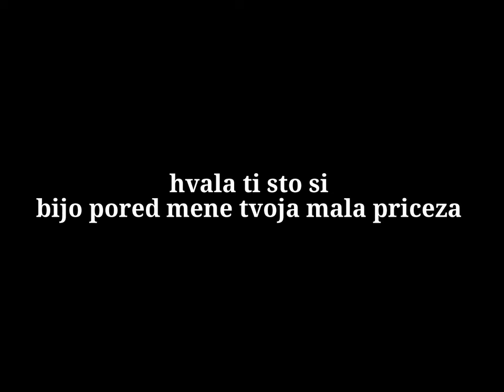sanela i mirnes